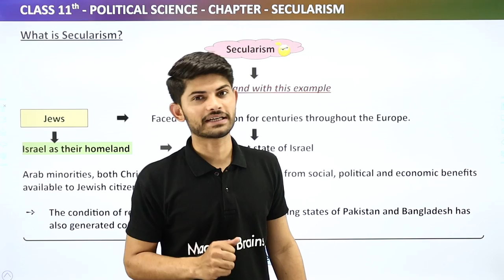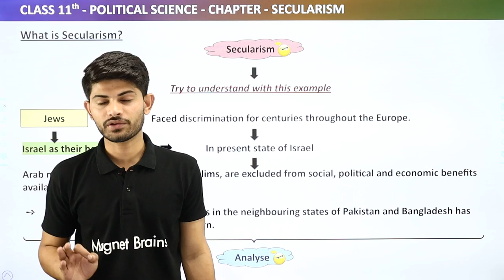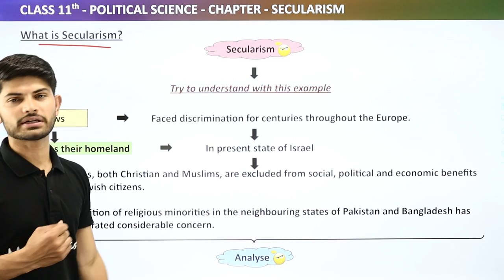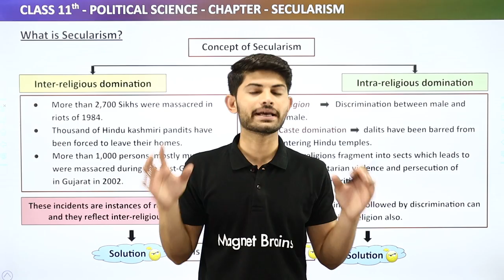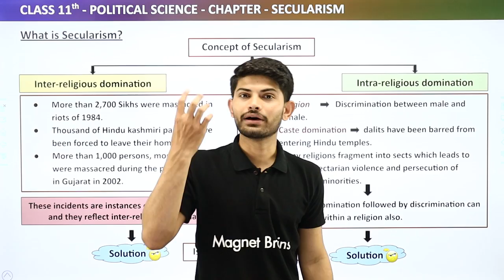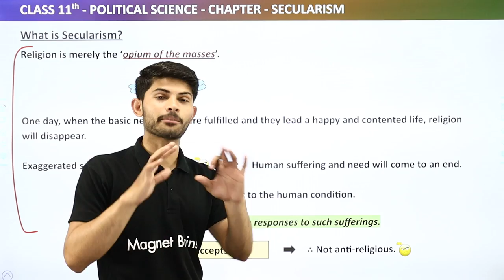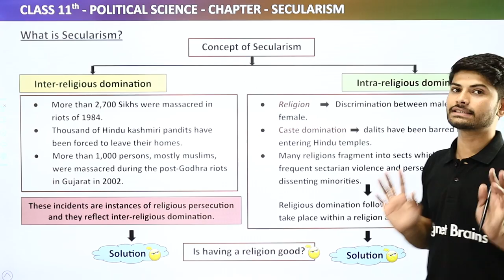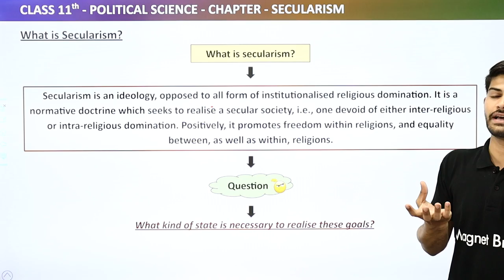What is Secularism? - Secularism | Class 11 Political Science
Class: 11
Subject: Political Science
Chapter: Secularism
Topic Name: What Is Secularism?  (8.2)